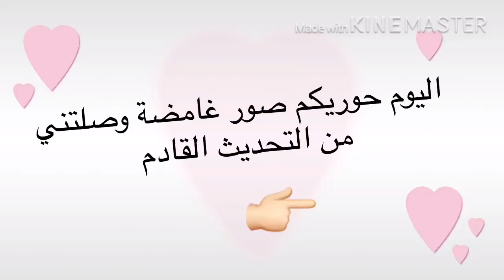PK XD 🌻صور غامضة من التحديث القادم 🌹